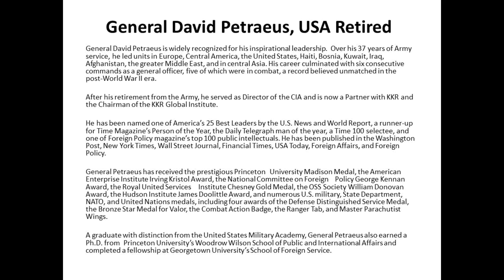Thoughts on the Past and Future of Afghanistan with General David Petraeus, USA Retired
While General David Petraeus is most noted for his transformation of the war in Iraq with the Surge in 2007, he was also very involved with the simultaneous conflict in Afghanistan. Beginning with special projects for the Secretary of Defense in 2005, through his eventual command of The United States Central Command and all forces in Afghanistan, and then his stint as Director of the CIA, he has watched that war evolve and influenced that process. Dr. Conrad Crane moderates a discussion with the general about where Afghanistan has been, and where it might be going.